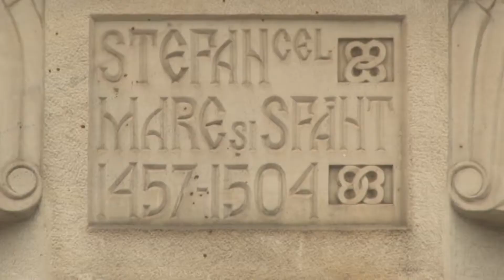PLDM a comemorat victimele conflictului armat de pe Nistru